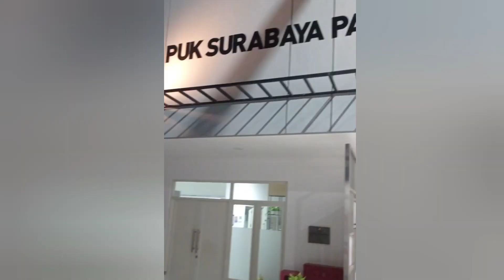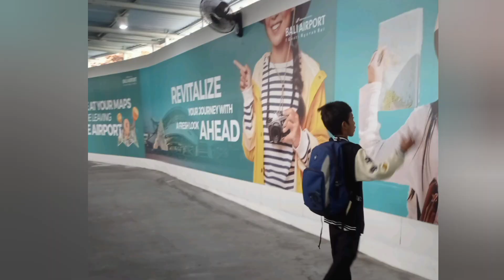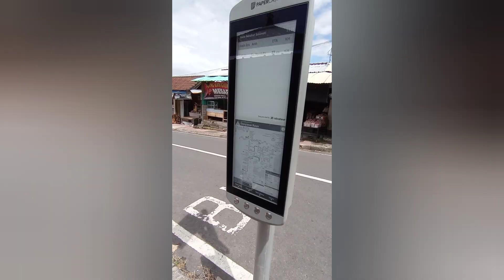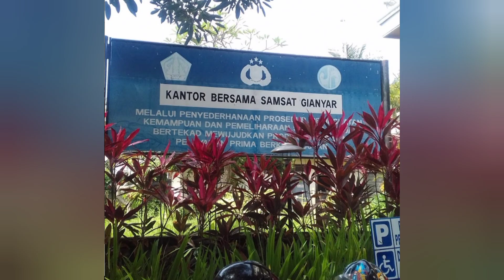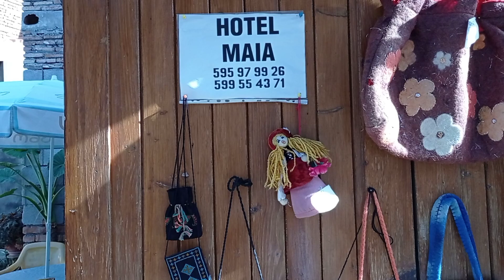I Came Back To Bali To Open A Hotel !? Pulang Ke Bali Untuk Buka Hotel 🤔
I left my family in Java to come back to Bali again. I needed to fix all the house issues also my scooter. Then what should I do, somehow I need to make money but no interest with 9 to 5 jobs. So then maybe hotel business is suitable for me. So I decided to open a hotel in Bali.
00:00 intro
00:24 Semarang Tawang train station
00:40 Surabaya Pasarturi train station
01:08 Juanda international airport
01:50 Bali international airport
02:26 home sweet home 🥺
04:00 I will open a hotel